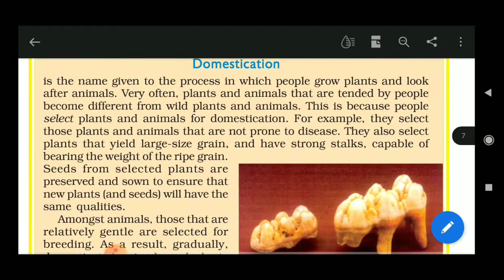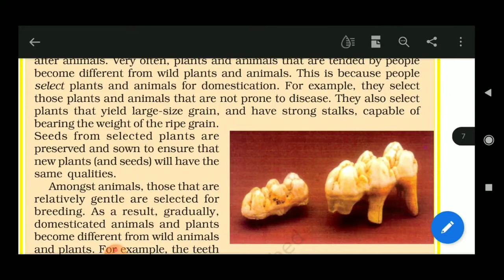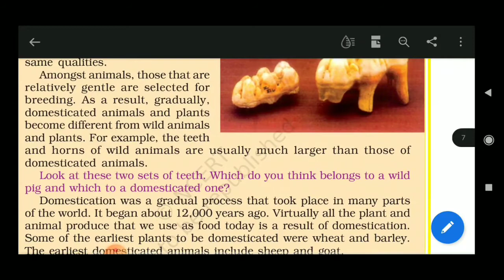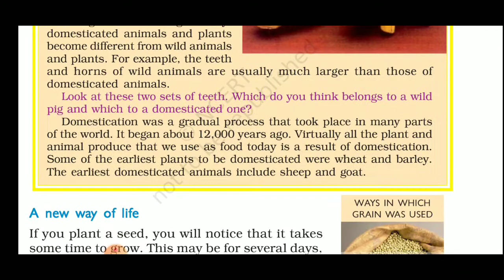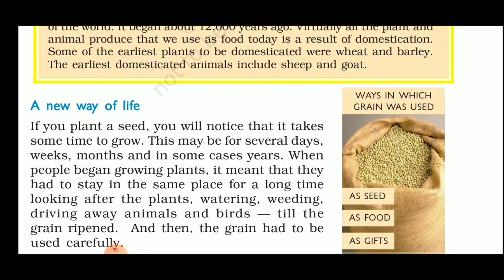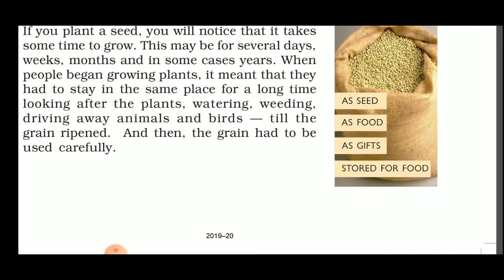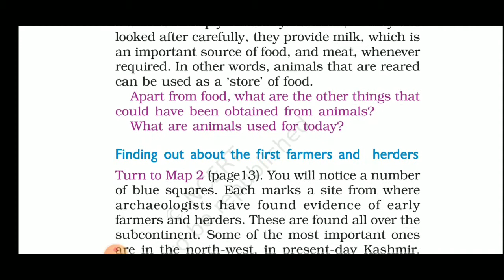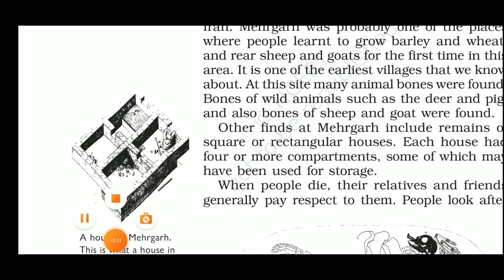PART-4 CLASS-6TH SST (History) CH-2 FROM HUNTING-GATHERING TO GROWING FOODq